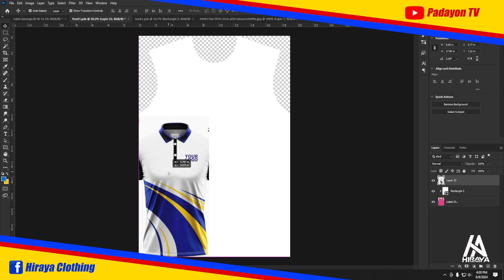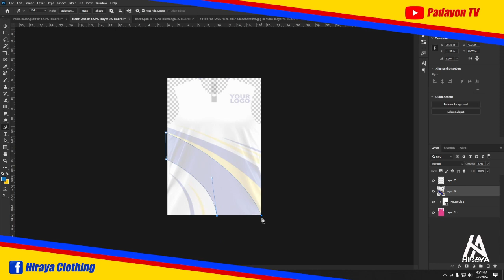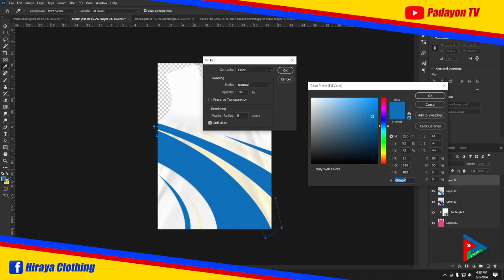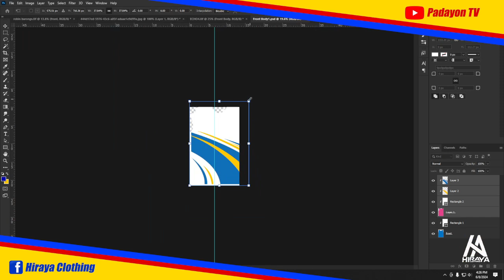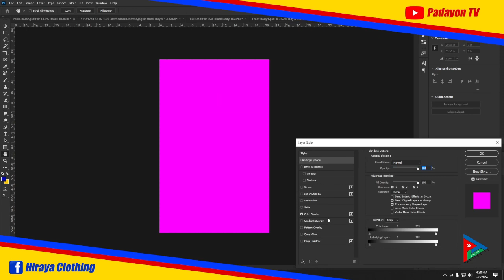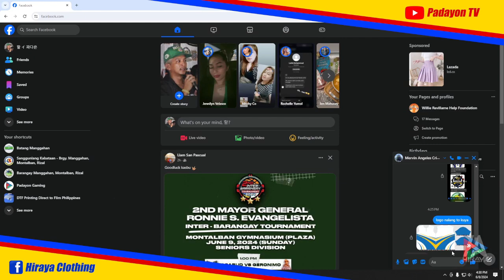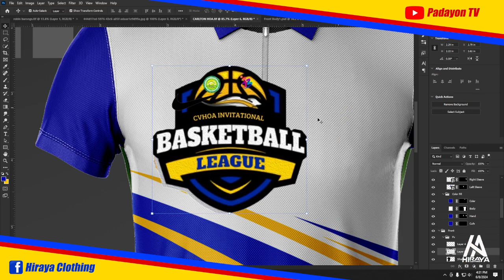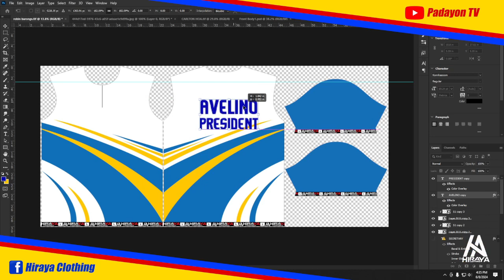FREE DOWNLOAD MOCK UP DESIGN AND PATTERN LEAGUE COMMITTEE UNIFORM | PHOTOSHOP TIF FILE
The file has been protected by password. So keep it watching!